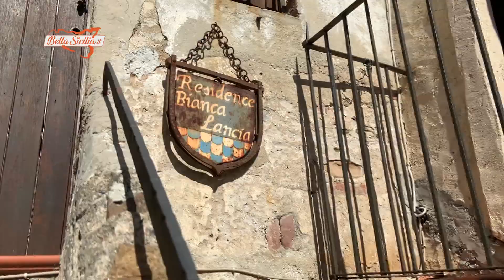Quando vieni in Sicilia visita Brolo - Bella Sicilia 2020